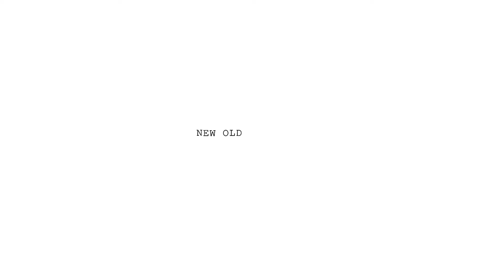2021 - NORTHWAVE EDGE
"Super comfy and tweaky boots" - Dusan Kriz
The Edge is the freestyle/all mountain model for
the masses. It’s soft flex keeps it comfortable and
manoeuvrable and it’s tried and tested CAB5 system
 combined with the SuperLace closure system keeps
your ankle locked in hard and fast.
The Biomap asymmetrical tongue and thermo welded
lateral reinforcements provide a more fluid flex
while avoiding the need for any external stitching,
this assures the boot stays dry all day long.
The low profile Stamina outsole offers amazing board
feel without compromising any of the grip. TF2
Liner.
You can check out the full range of 2021 Northwave and Drake products via the website below: